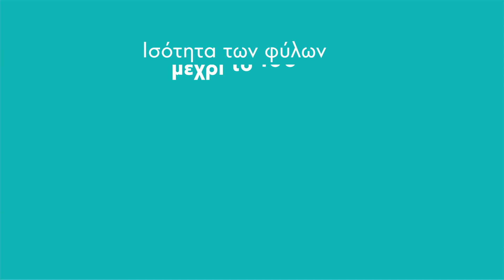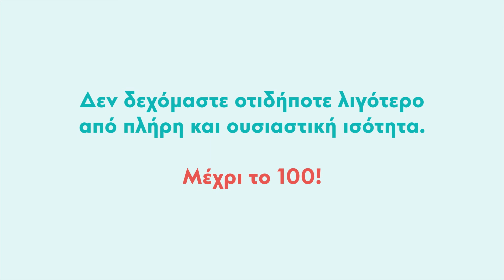Ισότητα μέχρι το 100: Φύλο και εργασία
Ο εργασιακός χώρος παραμένει ένα πεδίο έμφυλων διακρίσεων και ανισοτήτων. Η σεξουαλική παρενόχληση, οι απολύσεις λόγω εγκυμοσύνης, οι διακρίσεις σε θέματα προαγωγών και ανέλιξης, το μισθολογικό χάσμα και ο διάχυτος σεξισμός στην καθημερινότητα περιγράφουν το εργασιακό περιβάλλον για τις γυναίκες.

Ισότητα των φύλων μέχρι το 100 στον τομέα της εργασίας για εμάς σημαίνει:
✔Ισομισθία
✔Ασφαλείς χώροι εργασίας απαλλαγμένοι από τη βία και τη σεξουαλική παρενόχληση
✔Αξιοπρεπής μισθοδοσία για τα γυναικοκρατούμενα επαγγέλματα φροντίδας
✔Διασφάλιση του κατώτατου μισθού, με μηχανισμούς ελέγχου της εφαρμογής της νομοθεσίας, χωρίς παγιοποίηση των μισθών στο όριο αυτό
✔Έμπρακτη προστασία της επισφαλούς εργασίας και διασφάλιση των συντάξιμων εισφορών, ειδικά για τις μερικώς απασχολούμενες και τις μετανάστριες.
✔Ισόρροπη συμμετοχή των φύλων στις διευθυντικές θέσεις και τα διοικητικά συμβούλια των εταιρειών και του δημοσίου
✔Σεβασμός στην προσωπική ζωή και δικαίωμα στην αποσύνδεση από την εργασία